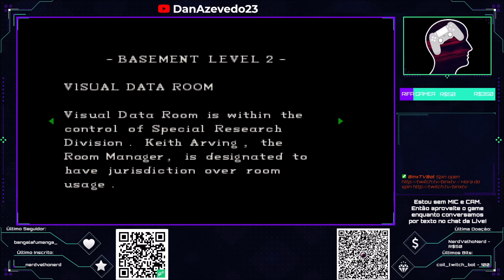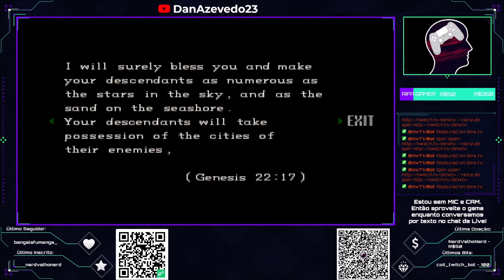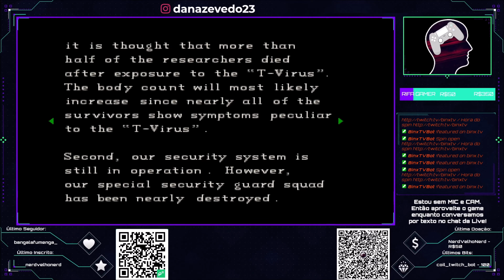RESIDENT EVIL (DIRECTOR'S CUT) #7 - O temível TYRANT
E aí adoradores de games! Tranquilidade? Chegando mais um vídeo da nossa série de Resident Evil (Direcetor's Cut) (ResidentEvil ResidentEvil1 DirectorsCut RE1).

- R$ 2,99 - Seu nome no vídeo! (Tenha seu nome aparecendo no final de cada vídeo);

*** SETUP ***
- Consoles: PS4 Jet Black CUH 1006A B01 (Fat) / Xbox 360 Slim 4GB + Kinect / PS2 SCPH-70011 (Slim)
- Joystick: PowerA Enhanced Wired Controller (Xbox One)
- Gabinete: AeroCool ATX Strike-X One EN58360
- Processador: Intel Core i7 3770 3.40GHz
- Placa-mãe: GA-Q77M-D2H Gigabyte
- Memória: 4x8Gb DDR3 Corsair Vengeance
- Placa de Vídeo: Gigabyte GeForce GTX 1060 Windforce 6G
- Placa de captura: Ezcap 284 HDMI Full HD
- Cooler: Watercooler Mymax Algor 120MM, MYC/FC-V2
- HD: 2Tb Sata 3 Barracuda Seagate 7200rpm
- Fonte: Corsair 750W 80 Plus Bronze CX750
- Webcam: Logitech C920
- Headset: JBL Duet BT
- Microfone: Condenser Microphone SF-666
- Monitor 1: BenQ GL2450 Full HD 24,5"
- Monitor 2: PCTop MLP156  15,6"
- Mouse: Feir FR 404 3200 DPI
- Teclado: Exbom Bk-g35 Qwerty